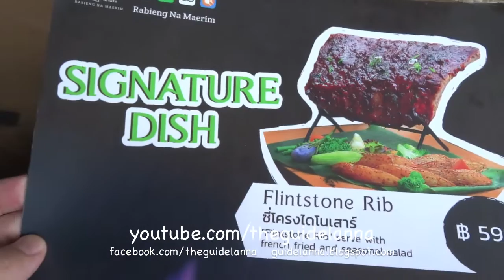ร้านระเบียง ณ แม่ริม ร้านอาหารแนะนำ ทางขึ้นแหล่งท่องเที่ยวอำเภอแม่ริม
ร้านอาหารแนะนำ ร้านระเบียง ณ แม่ริม ร้านอยู่ที่ อ.แม่ริม จ.เชียงใหม่ ตั้งอยู่ใกล้ ๆกับทางขึ้นแหล่ง ท่องเที่ยว อ.แม่ริม อาหารอร่อย บรรยากาศดี ครับ เมนูเด็ด ยำกากหมูครับ